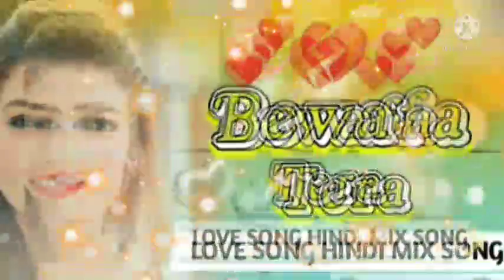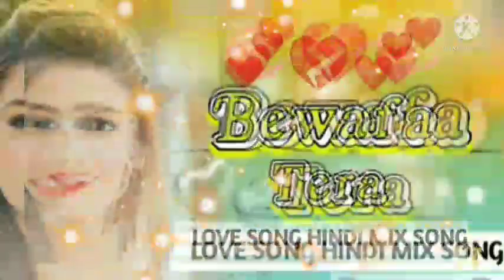Bewafa tera DJ hindi remix song//Thehre huye paani mein DJ remix song//Dil de diya hai dj song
Thehre huye paani mein DJ remix song//Dil de diya hai dj song//KHAAB dj remix song//hindi dj remix

Dil de diya hai dj song//KHAAB dj remix song//hindi dj remix song//panjabi dj remix song

KHAAB dj remix song//hindi dj remix song//panjabi dj remix song//8d new dj remix song

New sed song//[DARD]😭😭 ye song nhi suna to kya suna//hindi dard song//bhojpuri dj remix song

[DARD]😭😭 ye song nhi suna to kya suna//hindi dard song//bhojpuri dj remix song//subscriber kaise

MIXUP song//letest bollywood remix songs//90s hit hindi songs//dj remix songs bhojpuri

Motu or patlu ki jodi DJ song//Makeup wala mukhda dj remix song//New ncs song//Manike mage hithe

Makeup wala mukhda dj remix song//New ncs song//Manike mage hithe dj remix song//officialmusicRk

New ncs song//Manike mage hithe dj remix song//Raataan Lambiyan dj remix song//Kanta Laga Neha

 HINDI DJ SDNG, rmdi song, dj sona. hindi song dj. dj sang 2021. hrndl dj, dj hmdl. hindl mix. HINDl PARTY DJ REMIX 2021. BEST HINDI REMIX SONGS 2021,

 how to increase views on youtube youtube par views kaise badhaye
how to get more views on youtube fast views kaise badhaye youtube par
 how to get more views on youtube in hindi
youtube video par views kaise badhaye views kaise badhaye
youtube par view kaise badhaye youtube video ko share kaise kare
 youtube videos upload kaha se kare how to share youtube video on facebook pagehow to get 1000 subscribers on youtube 2021
music mix
music tamplete
official music
official music tamplete
official music tamplete video
official music tamplete video song
official music video
official music song
official templete
YouTube se music tamplete video kaise download kare
kine master se music tamplete video kaise banaye
How to increase impression click through rate on YouTube
Impression click through rate
How to increase ctr
How to decrease ctr
How to maintain ctr
How to maintain ctr on google adsense
Ctr
Video seo, YouTube seo, video marketing, rank video, banklinko, how to rank videos
SEO ,audience retention, YouTube rankings, video optimization, tip, tutorial
How to, search engine optimization
90s hit hindi songs

पुराना गाना नया डी जे मिक्स